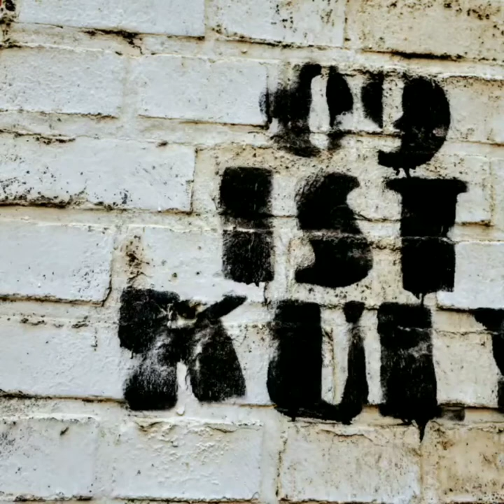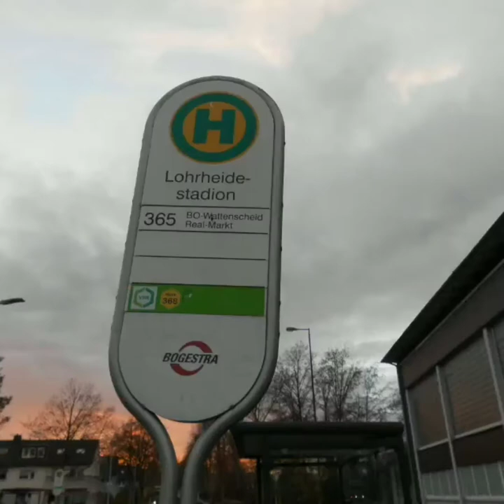RETROSPEKTIVE WATTENSCHEID 2018 - AUF, AUF, KAMERADEN DURCH NACHT UND WIND...